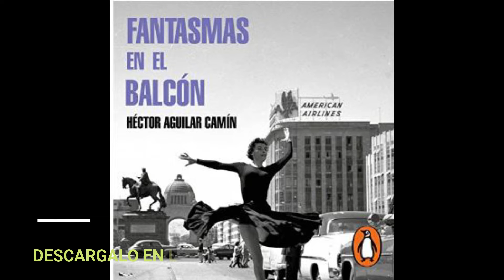FANTASMAS EN EL BALCON(audiolibro)HECTOR AGUILAR CAMIN